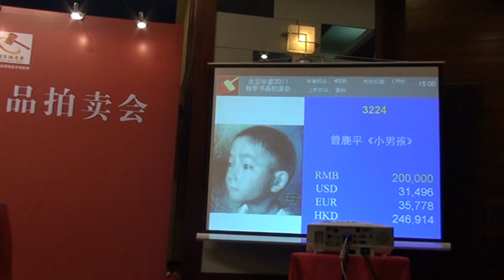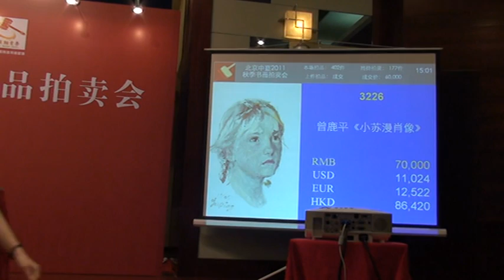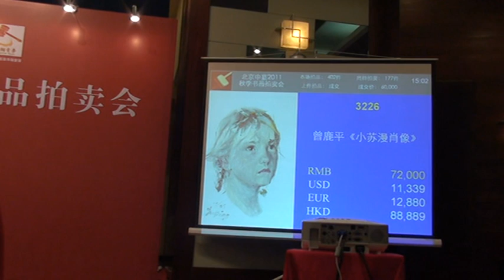luping zeng's painting action of Beijing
paintings auction - artwork